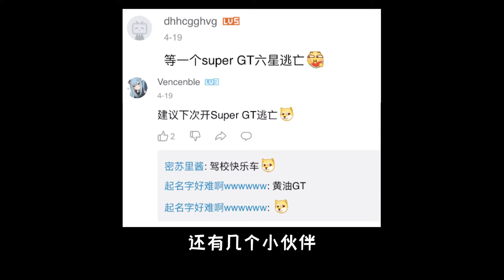圣安地列斯终极版：6星绕全图外围一圈，大怨种能否挑战成功？